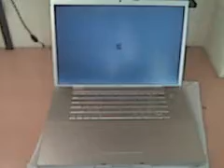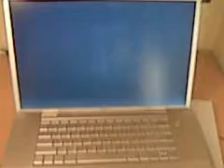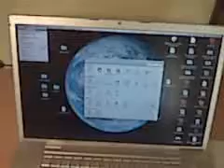ML 88301710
Video Migrado